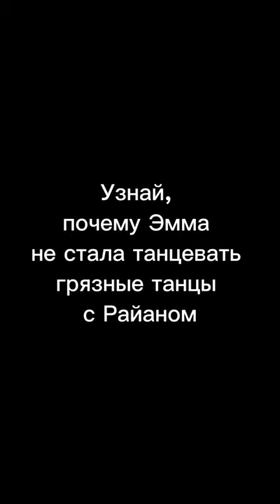Больше видео на моем канале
When i was about 7 years old i was in gymnastics class
Когда мне было 7 лет, я ходила на гимнастику
i was on these parallel bars that are 6 feet off the ground
я стояла на параллельных брусьях 6 футов от земли
and i was standing on the top of the bars
и я стояла на верхней перекладине
and the teacher was holding me by the ankles
и тренер держала меня за щиколотки
somehow or other she let go
так или иначе, она отпустила
and i was standing on this bar
и я стояла на этой перекладине
and i felt myself beginning to tip forward
и чувствовала, что я начинаю падать вперед
and i put my arms in like this and i fell 6 feet to the ground
и я сделала руки вот так и упала с высоты 6 футов на пол
and i broke both my arms
и я сломала обе руки